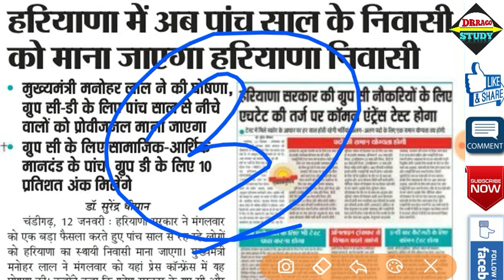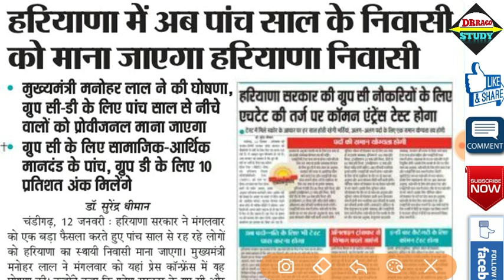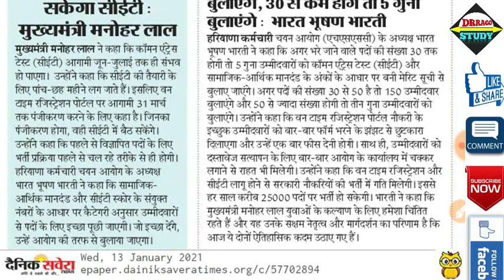HSSC Socio Economic Criteria Changed | CET में 1 नौकरी ले सकते हैं | कम नम्बर वालों को मिलेगा फायदा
one time registration online form
hssc one time registration form
hssc cet online form
 cet one time registration form
hssc, hssc online form
hssc latest news
cet registration haryana
haryana cet registration
haryana one time registration form
cet syllabus 2021
cet haryana
hssc one time registration portal